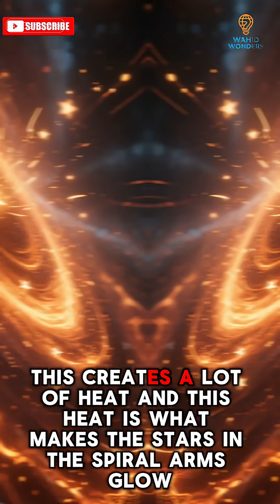Did You Know? The Milky Way's 13.6 Billion-Year Journey! 🌌🚀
Did you know the Milky Way is a staggering 13.6 billion years old, almost as ancient as the universe itself? 🤯 This amazing fact shows just how vast and timeless our galaxy truly is!

The universe is filled with mind-blowing discoveries, and the journey of our galaxy is just one of many jaw-dropping stories we have to share.

📌 Topics Covered:

The Milky Way's age

Galaxy formation facts

The vastness of space

Cosmic wonders and mysteries